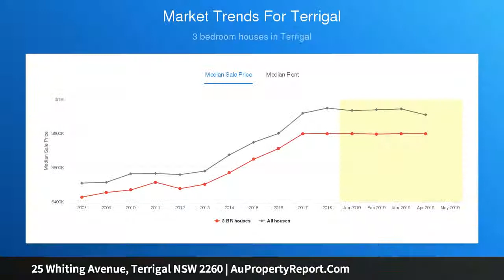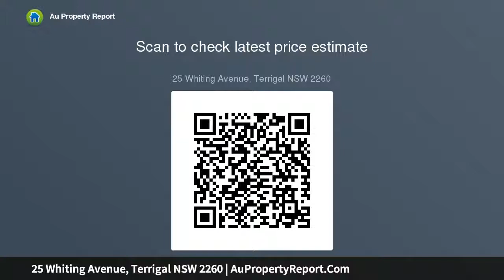25 Whiting Avenue, Terrigal NSW 2260 | AuPropertyReport.Com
25 Whiting Avenue, Terrigal NSW 2260
Property Type: house
Bedrooms: 4
Bathrooms: 4
Car Space: 1
Beach House or Holiday Home